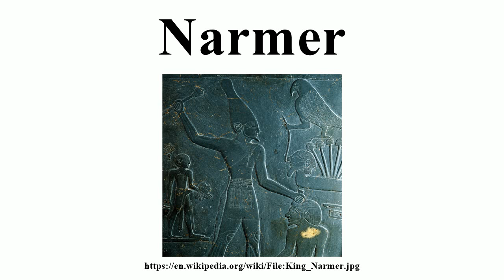Narmer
Image-Copyright-Info
Image is in public domain
Author-Info:   Unknown
Image-Copyright-Info